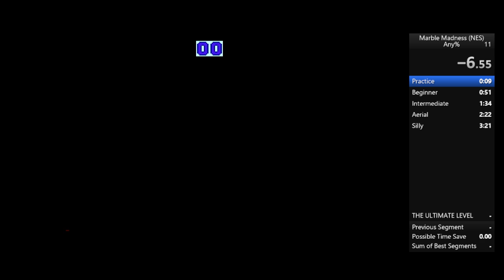Marble Madness NES "Speedrun" 4:30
My first ever run of Marble Madness and literally the first time i've ever beaten it.

It's not a great time but it's my time and I love it.